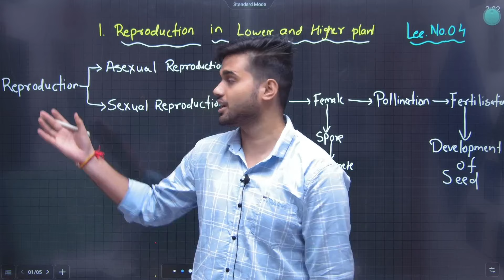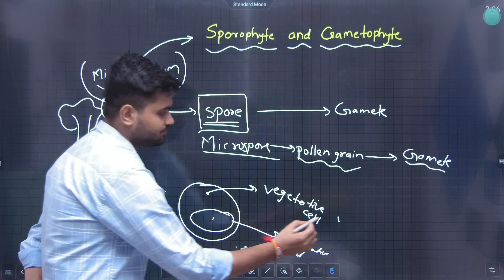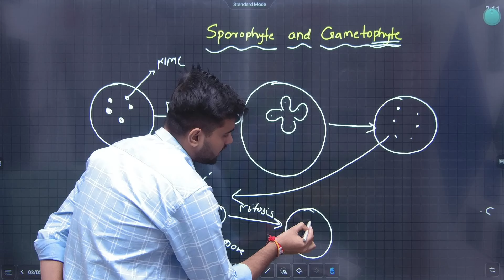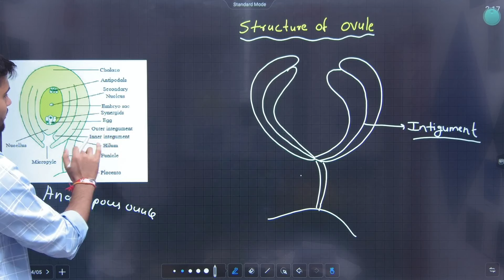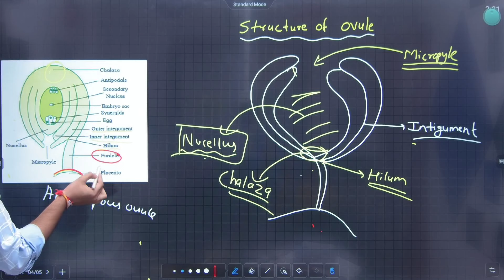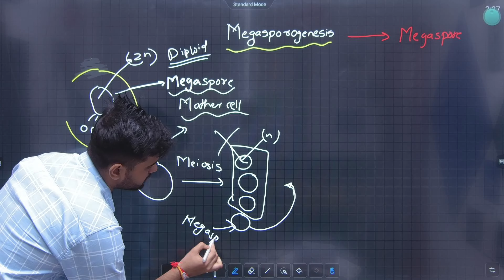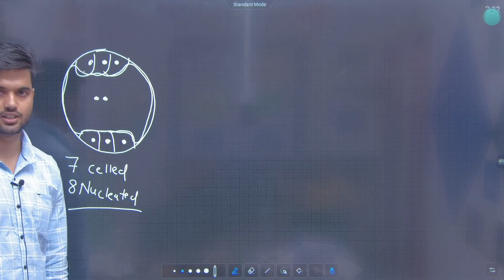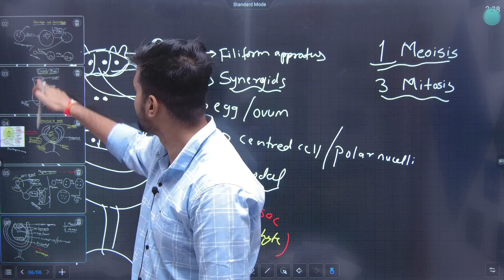12th Biology | Chapter 1 | Reproduction in Lowers & Higher Plants | Lecture 4 | JR Tutorials